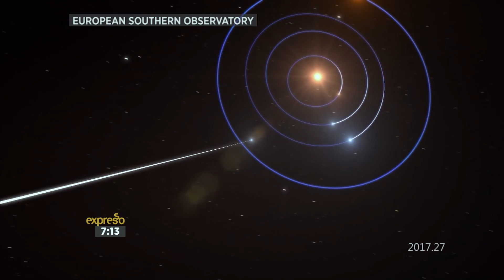Tech Daily | 22 November 2017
Scientists observe the first asteroid from beyond our solar system and a Chinese robot becomes the first AI to pass a medical examination.